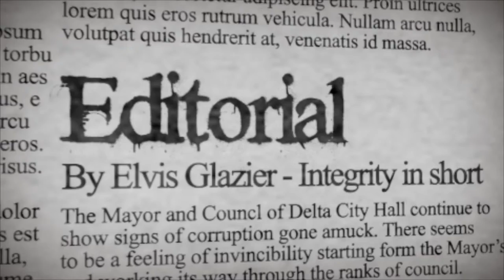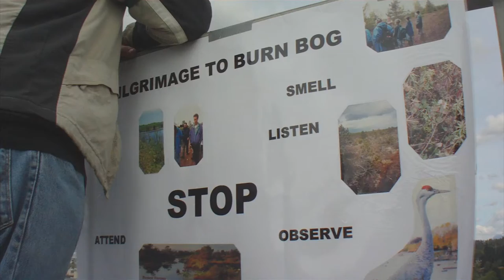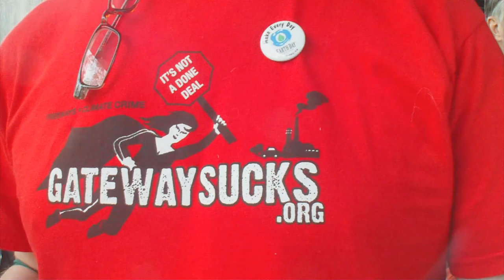DFPTV Episode 001 - Pilgrimage to Burns Bog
On April 25th hundreds gathered to protest the Gateway Project and South Fraser Perimeter Road's impact on the health of Burn's Bog.

Report by Elvis Glazier of the Delta Free Press